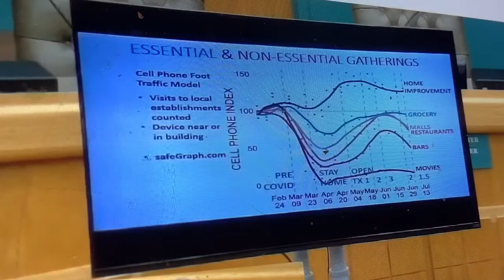Can interactions at bars help spread Covid? Corpus Christi July 10, 2020